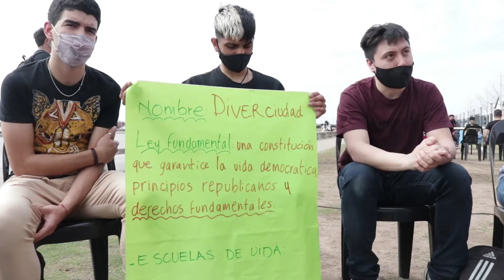Presentación de Cápsula del mañana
La actividad buscó crear un archivo construido colectivamente con los jóvenes como voces protagonistas, con sus ideas, proyecciones y deseos para la ciudad. +info